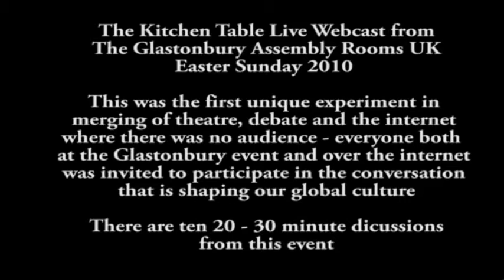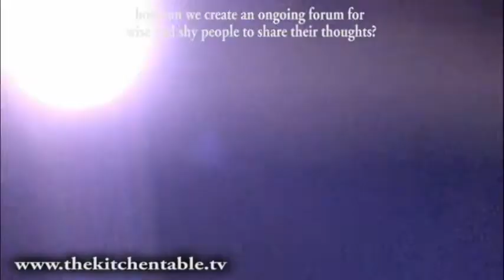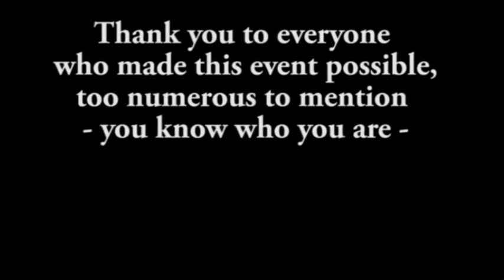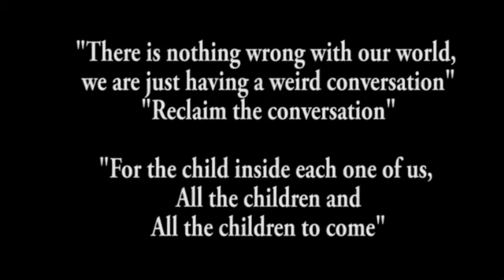Kitchen Table how can we create an ongoing forum for wise shy people to share ideas?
This is the sixth of ten discussions cut from the 7 hour |Live Kitchen Table Global Webcast from the assembly rooms Glastonbury UK on easter sunday 2010.

You can participate in the next global kitchen table broadcast from The Sunrise Celebration
an EXPERIMENTAL merging of theatre, debate, & internet

If you can't make it to the festival, you can watch it live on the web @
June 6th 1pm - 7pm BST - this is your opportunity to speak to the world -

for a recording of the last kitchen table event in glastonbury